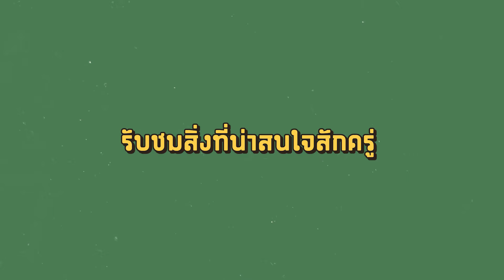เช้านี้แม่ทำอะไร🍽 Ep.180 ตอน ขนมจีนซาวน้ำ😋 และเรื่องการตัดผมวัยเด็ก 🧑🏻🧑🏻 l Bew Varaporn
สวีดัด สวัสดีทุกคนพบกันตอนเย็นอีกเช่นเคยฮะ ☺️
เมนูวันนี้แม่จะมาทำขนมจีนซาวน้ำ💦 ให้ลูกได้ทานกัน งุ้ยยยแม่เราน่ารักที่สุดดด 😘
และเป็นเช้านี้ที่ถ่ายกันแบบปุปปั๊ป เพราะอะไร
โปรดชมในคลิป!!5555555

วันนี้มีทั้งความหอมมันของกะทิ และเส้นขนมจีนนุ่มๆ
พร้อมเครื่องเคียงต่างๆ มาดูกันว่าจะอร่อยขนานไหน!! 🤤
เพื่อนๆ ลองเอาไปทำตามกันดูได้น้าาา 🍝

และที่สำคัญเราก็จะมาเม้ามอยกันอีกตามเคย
ในวันนี้เราจะมาพูดถึงเรื่องการตัดผมในวัยเด็กสมัยเรียน🧑🏻🧑🏻

สำหรับ bondi jelly ทั้ง 5 สูตร 🍋🍏🍑🍒🍈
สามารถกดที่ Link ด้านล่างนี้ได้เลยงับบบบ 🎉

𝐅𝐨𝐫 𝐰𝐨𝐫𝐤:
𝐋𝐢𝐧𝐞: bewvaraporn